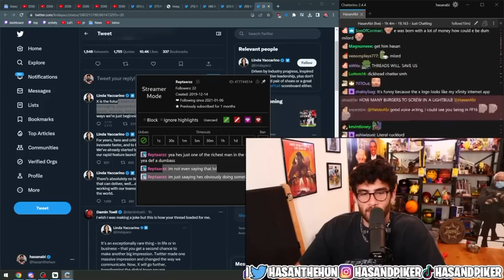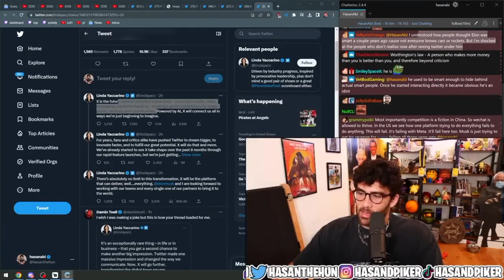Elon Musk Is A Dum Bass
This clip was taken from the following video.